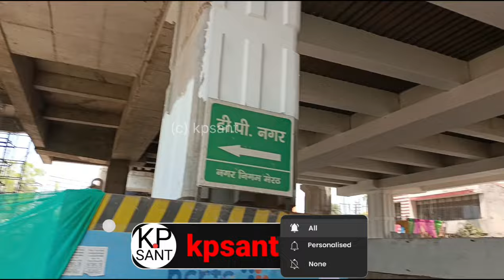RRTS Delhi Meerut | Meerut Metro Station Update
From _ Ghaziabad Uttar Pradesh(INDIA)